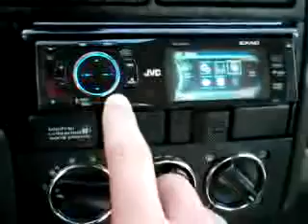ML 14455424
Video Migrado